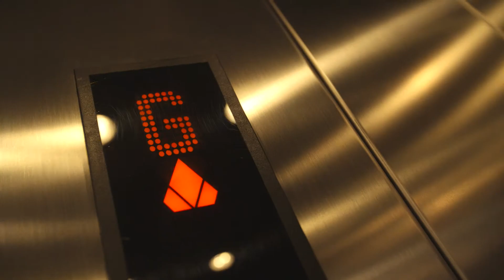A Day in the Life of Bruiser Woods